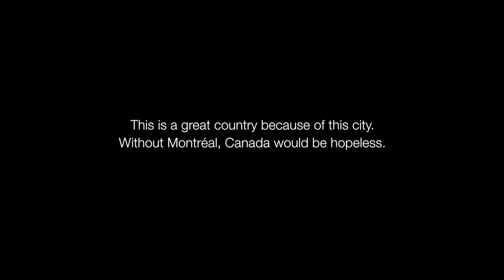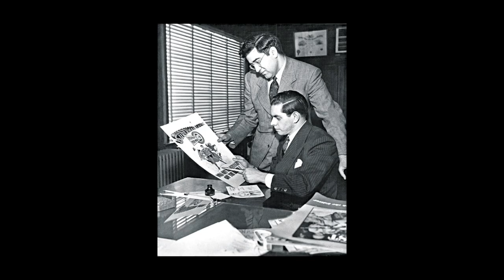Montreal is a Cultural Juggernaut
Montreal has long been referred to as "Canada's Cultural Capital" and the city is known around the world as a dynamic, cosmopolitan metropolis that has influenced and inspired some pretty legendary people.

If you enjoyed the video, make sure to check out the YouTubers featured and their videos: